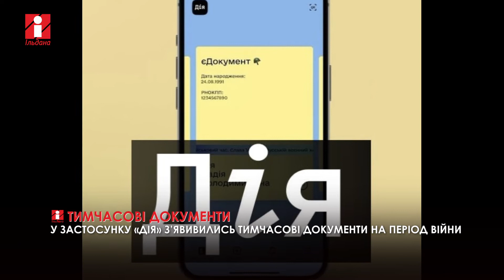У застосунку «Дія» додали електронне посвідчення особи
У застосунку «Дія» з’явивились тимчасові документи на період війни. Йдеться про посвідчення особи, яке містить всі особисті дані. Воно стане в пригоді у тому випадку, якщо  втрачено оригінали.
Нагадаємо, що державні реєстри довелось вимкнути з міркувань безпеки. Тому, аби завантажити в додатку паспорт чи водійське посвідчення, доведеться зачекати.
Тимчасові документи будуть визнавати держоргани, Нацполіція, а також військові та представники тероборони на блокпостах.